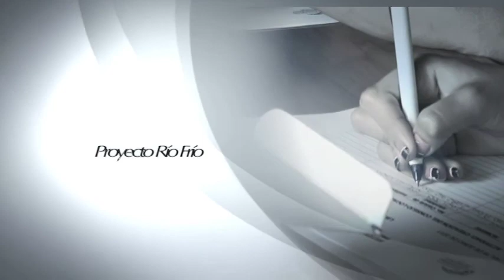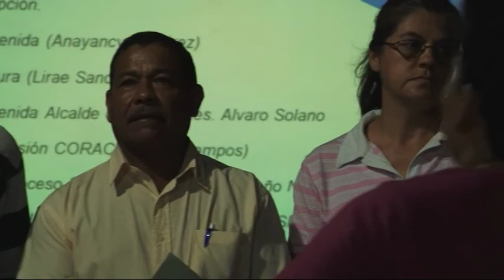Boletín Corredor Biológico Ruta Los Malecu